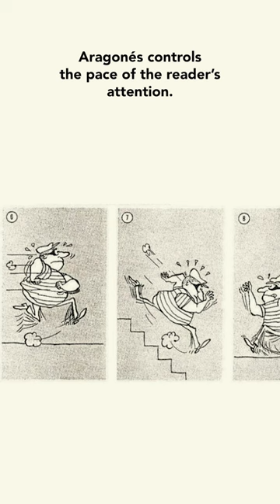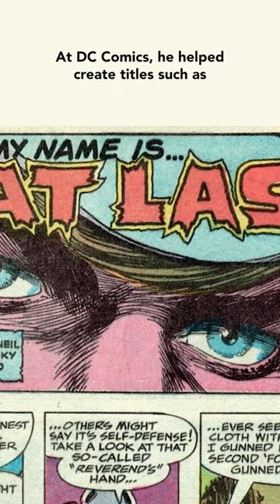Sergio Aragonés, THE WORLD'S FASTEST CARTOONIST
A mad look at  Sergio Aragonés, the World’s fastest cartoonist.